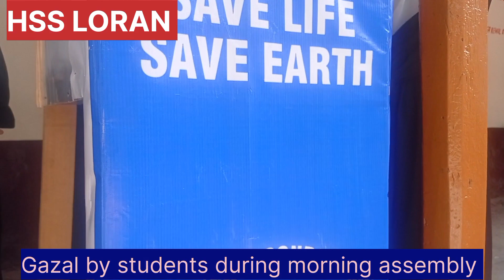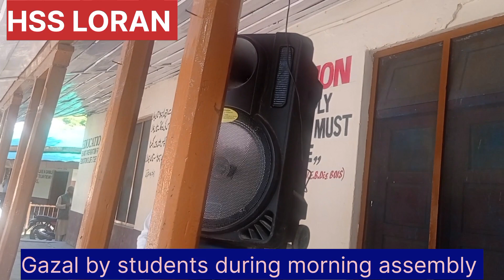Gazal by students during morning assembly at Govt HSS Loran